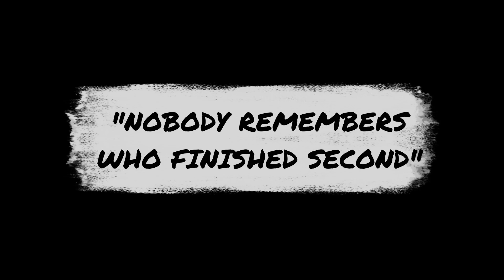BATTLE 4 CASH TRAILER